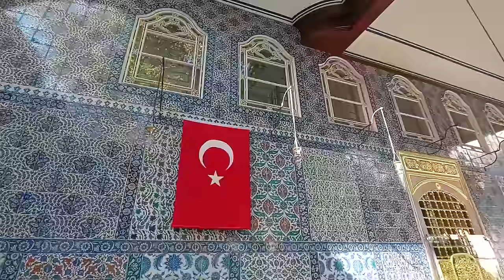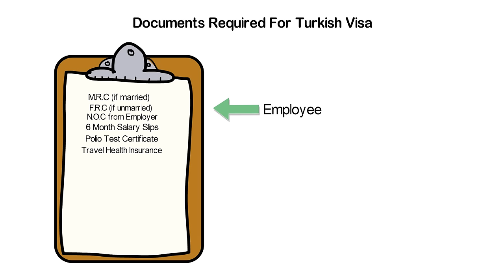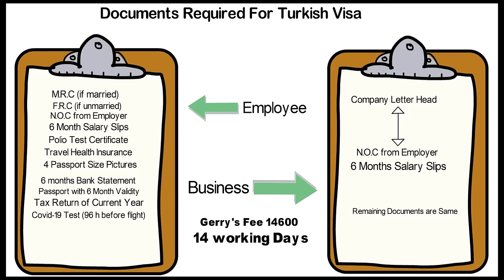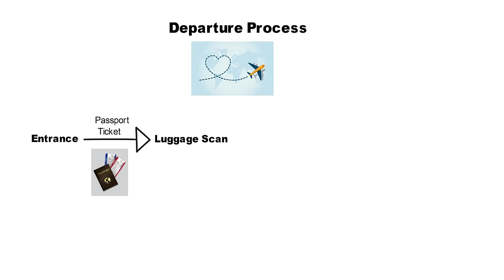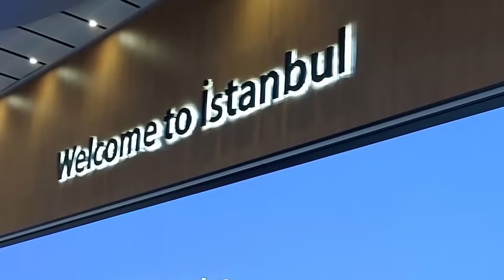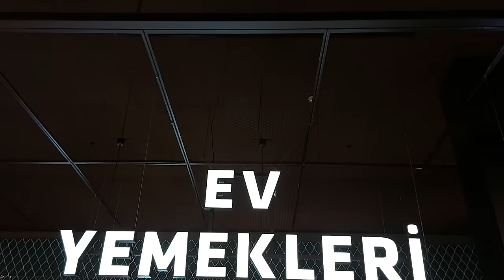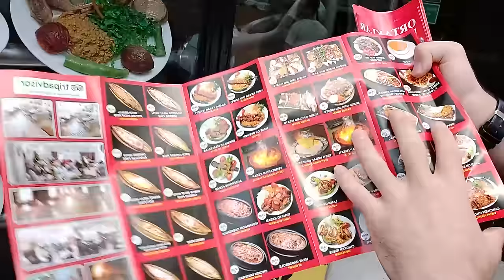Turkey Trip | Turkish Food & Lifestyle | Istanbul Airport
Turkey has become a popular tourist destination in recent years. Its ancient history, rich culture and exquisite cuisine are attracting more and more visitors every year from all over the world. Turkey’s location in the center of Asia and Europe bestows it a unique importance which no other country enjoys. Pakistan and Turkey are close allies in the Muslim World and in the world politics. Every year, hundreds of thousands Pakistanis visit Turkey. Some of them plan exclusive torus while a large number of them visit Turkey while on transit flights.

This episode of ‘Grip on Trip’ details how you can apply for a Turkish Visa, what documents do you need, which route is the best, all the stages at local airport, the beauty and grandeur of newly built Istanbul airport, ‘Must Do’ things at Istanbul airport, available options of hotels and best but economical mode of transportation along with delicious dining experience. It also contains highlights of the upcoming episodes of ‘Discover Turkey’ series of ‘Grip on Trip.’

In this series I will guide you each & everything related to planning a trip to Turkey from budgeting, & planning to day to day activity schedule. You will get all the necessary information through my first hand experiences in this series. It will make your trip easy and hassle free.